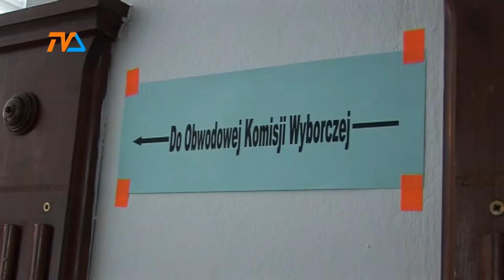Mąż Zaufania |TVSUWAŁKI